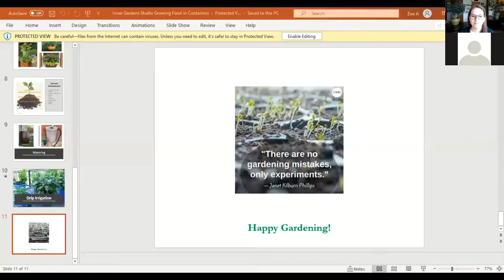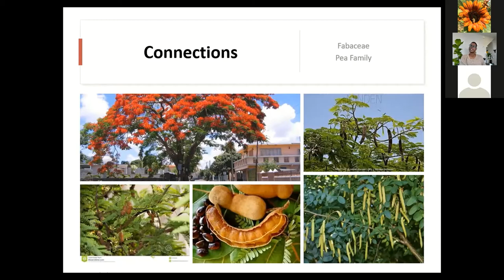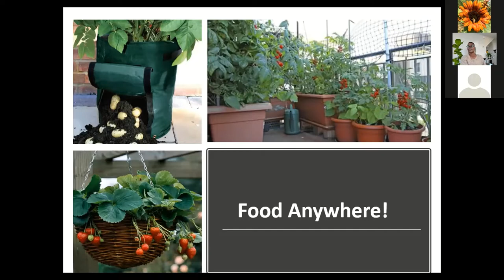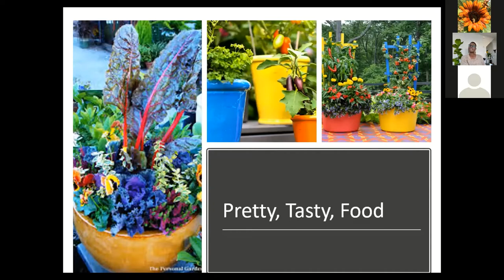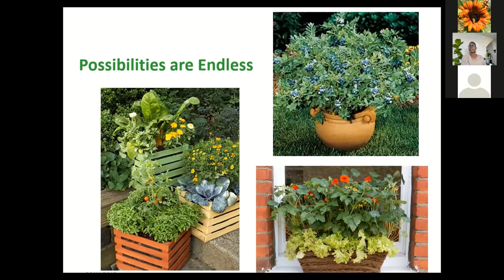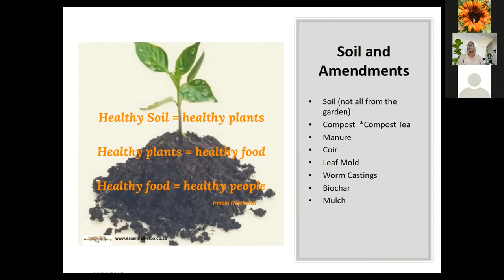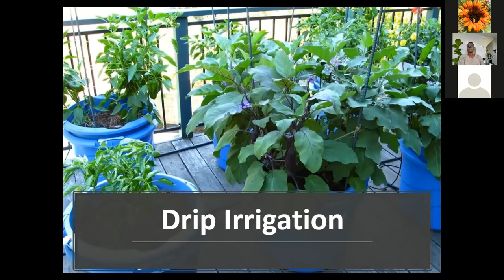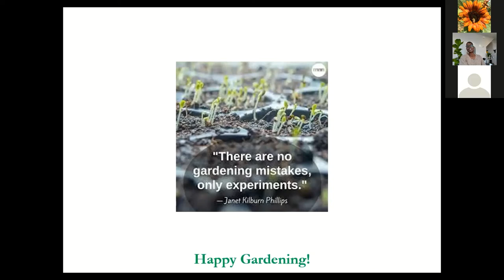Container Gardening with Sandra Schweder of Inner Garden Studios